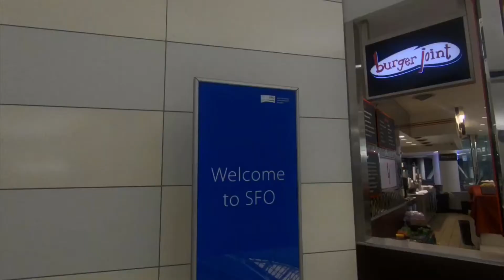05/04/18 - 21 Hrs - Workshop ao vivo e grautito comigo falando sobre trilhas pra games!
Quer saber e aprender com tudo que aprendi indo por 3 anos consecutivos na Game Developers Conference? Workshop ao vivo e gratuito!